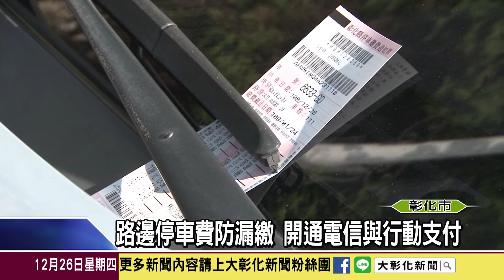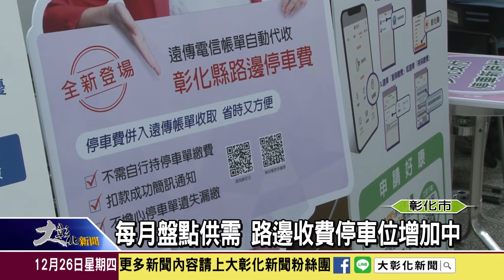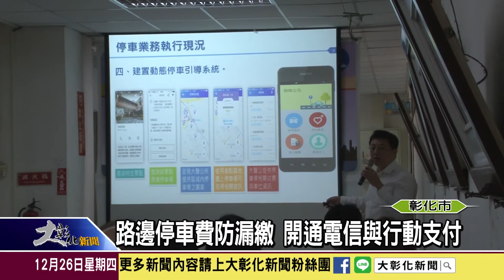1081226 路邊停車費防漏繳 開通電信與行動支付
停車位難尋，特別是在彰化與員林市區更是一位難求，自從員林與彰化陸續開辦路邊停車收費政策以來，在使用者付費的情況下，不僅讓開車的民眾更方便停車也增加政府財源收入，但是卻也衍生出收費單據遺失導致漏繳停車費的問題，因此彰化縣政府新增電信及行動支付App代扣繳停車費服務！